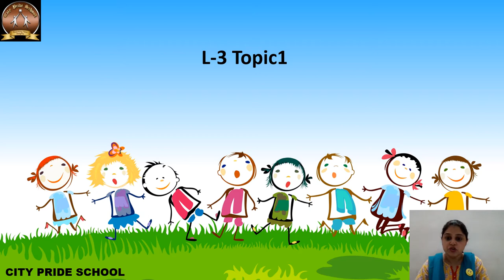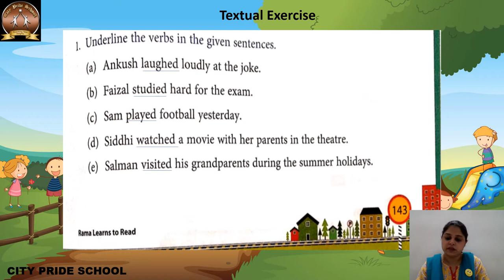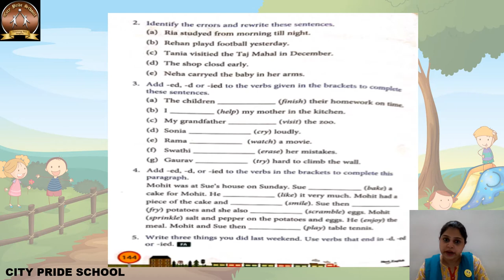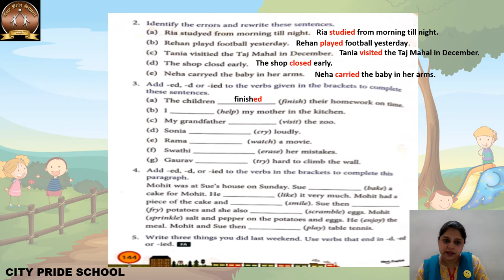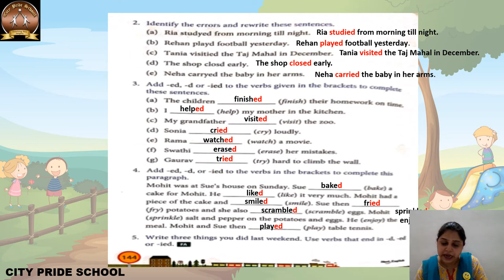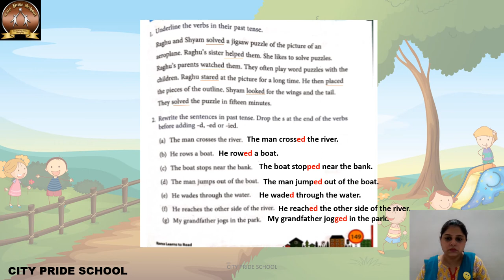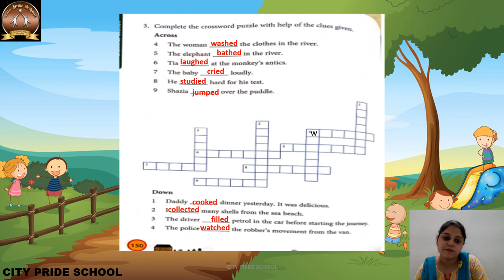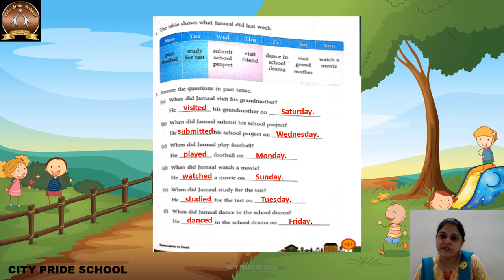CPS-std2-englishgram-L3-video3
Textual Exercise of L-3 Topic1 Simple Past Tense